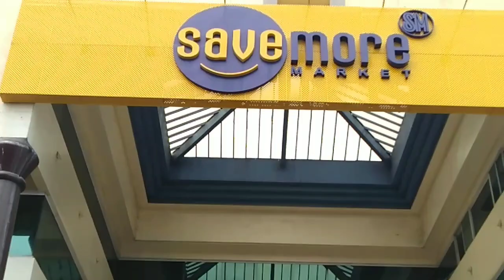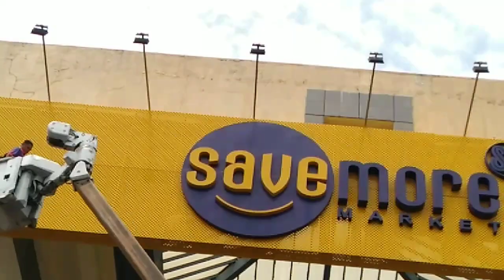REPAIR AND CHANGE THE LIGHT OF SIGNAGE